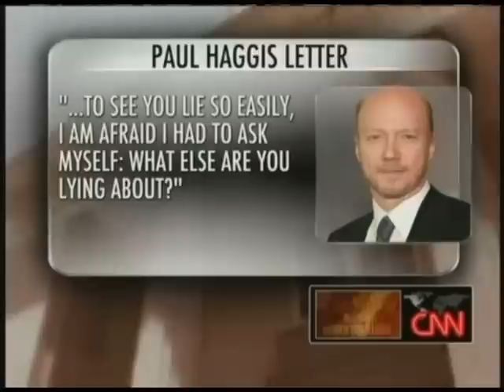The Church of Scientology: A History of Violence Part 4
Anderson Cooper interviews several former high ranking officials within the Church of Scientology who say they either witnessed or were physically assaulted by the church leader, David Miscavige.

This segment looks at what happens to people after they leave the Church